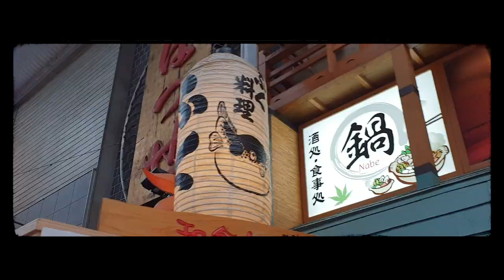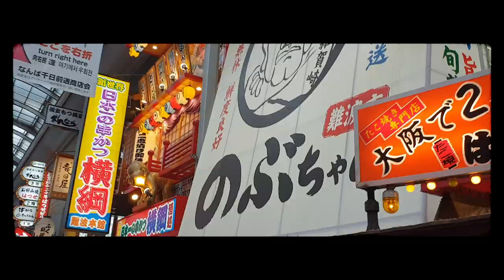246 - Do Up (Susumu Yokota As 246 Classic And Unreleased Parts One & Two)